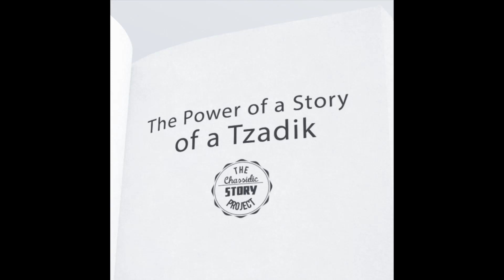Chassidic Story 119: The Power of a Story of a Tzadik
Chaim ends up in the hospital after a car accident and a stranger shows him the power of a story of the great tzadik Reb Shayale of Kerestir and a short story from Reb Dovid'l of Tolna.

My classes in Breslov Chassidus, Likutey Moharan, can be found